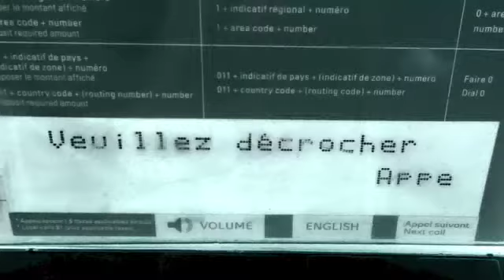Lune / Catherine Servedio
La Lune.

(je sais la musique commence loin dans l'image...mais c'était pour laisser place au poète)

2012 dans le cadre du Festival Phénoména

Filmé, montage, musique et chant: Cat Servedio